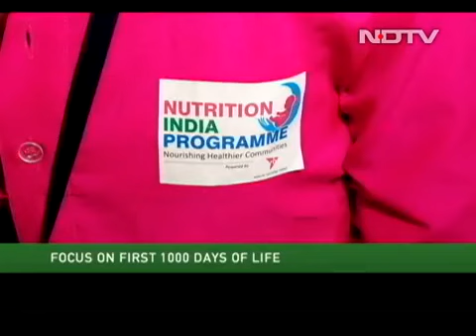Nutrition India Programme: Addressing Malnutrition In Maharashtra's Amravati And Nandurbar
As India fights the COVID-19 pandemic that has all the makings of derailing the progress made towards eradicating global malnutrition by 2030, is also a major health concern for India's children. But a unique initiative, the Nutrition India Programme, by Reckitt Benckiser in the two districts of Amravati and Nandurbar becomes important in tough times like these to fight malnutrition and help provide better nutrition to new mothers and newborns.